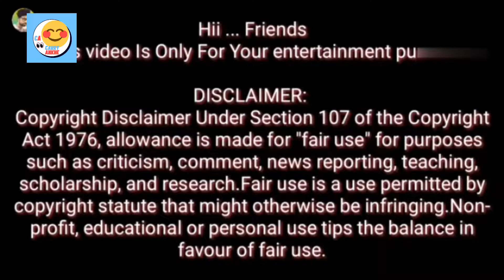Kuch to sharam koro yaar, Hindi filim comedy part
About- Kuch to sharam koro yaar, Hindi filim comedy part

                          Hi... friend
This video is only for your entertainment purpose.

Hello Friends, mera name hai Sanjib aur aap sabhi ko hamare YouTube channel CARRYANKHE 2M par Swagat hai. Dosto hamare is channel per COMEDYvideos, ENTERTAINMENT videos, YouTube se Judi INTERESTING BATE, ROASTING news, COMEDY SE Judi tips & tricks, sabkuch milega to aap channel ko like, share, comments, subscribe Jarur Kare!!.